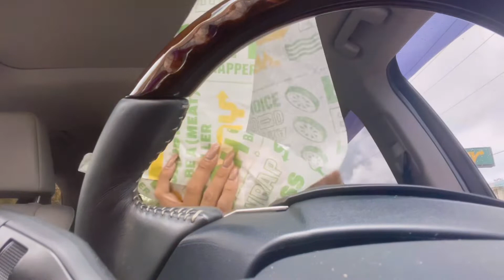Gift Wrapping Idea | Birthday Prank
Hi everyone!

Soo recently I was invited to a small family bbq in celebration of my cousin in law's birthday. Ran out of gift boxes and wrapping paper so I thought I'd prank the celebrant instead!